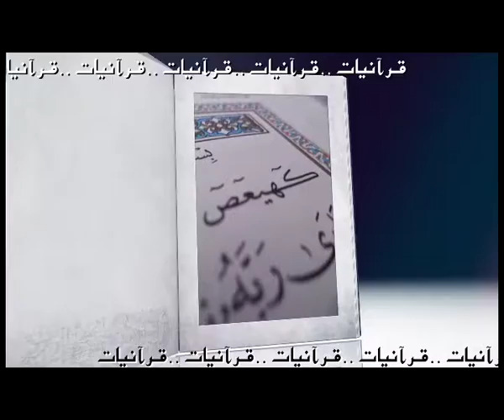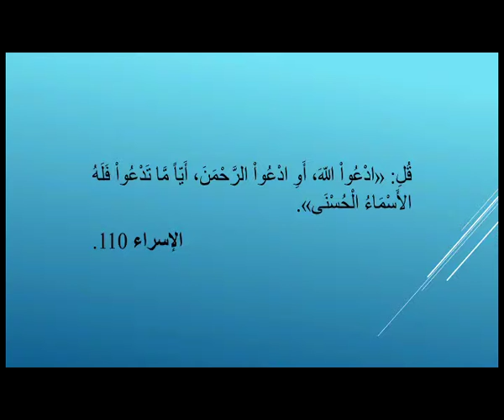Quranyat 68 قرآنيات